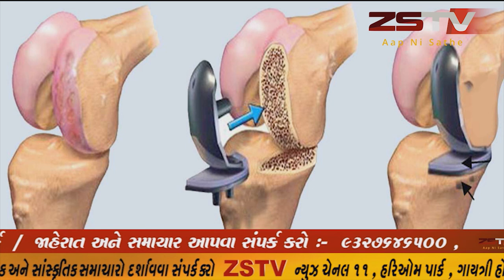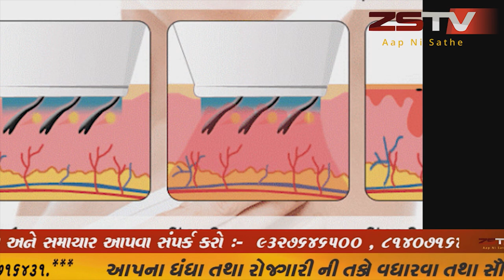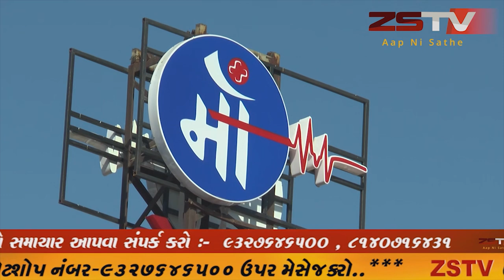સાબરકાંઠા જિલ્લામાં આજે ૧૭ કોરોના પોઝિટિવ કેસ નોંધાયા